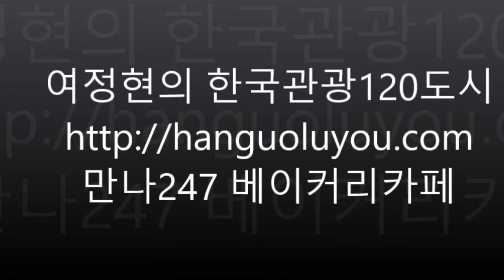[한국관광120도시] 안성 베이커리카페 만나247 실외수영장에 캠핑장까지 갖춤 안성내추럴리조트 포르투갈 같은 이국적 분위기 빈티지스타일 코로나19시대에 추천 삼성반도체 인근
만나247 베이커리카페 만나247은 제가 제일 좋아하는 안성의 베이커리카페입니다
일반적으로 미국에서 247은 24시간
7주내내 진행하는
서비스를 의미하기도 합니다.
이곳은 안성내추럴리조트의 부대시설이므로
아름다운 정원과 캠핑장을 즐길 수 있다.
원래 이곳은 찜질방이었는데
2021.2. 리조트로 변신을 했습니다
내부로 들어가면 정말 많은 종류의
빵들을 볼 수 있습니다.
애플파이, 밤만주, 쉬폰케익들이 있구요
쏘세지빵, 피자빵, 바게뜨도 있습니다
다양한 케익과 햄버거,
단팥방도 즐길 수 있습니다
화덕이 있어 피자도 구워주며
달콤한 케익도 판매합니다.
인스타그램에 사진을 올리면
아메리까노를 주며 머그컵도
판매합니다.
베이커리 카페 만나247의 밖은 실외수영장
인데 7.24. 개장한다고 합니다.
실외수영장을 이용한다면 편안하게
앉아서 빵과 음료를 즐길 수 있습니다
카페 2층은 일부러 오래된 것처럼
보이게 하는 빈티지 스타일로 장식
되어 있습니다.
이곳의 창밖 풍경은 정말 멋진데요
유럽의 뽀르뚜갈이나 남미의 브라질에
온 듯한 느낌을 줍니다.
오래 기다리는 고객을 위하여
각종 서적도 대여하고 있습니다
지금까지 안성의 베이커리카페
만나247을 살펴보았습니다.
알림을 눌러주시고 채널의 다른
재밌는 영상들도 살펴보시기 바랍니다.